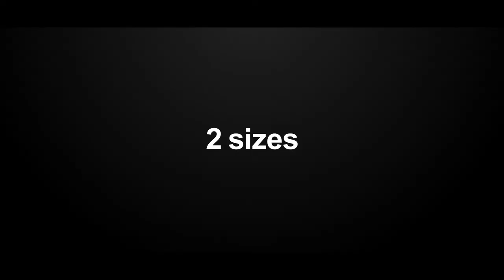PINENG'S 2021 LAUNCH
Be 100% all the time with PINENG POWERBANK.

Fast Charging. Scratch Free. Durable. Dual and Single Outputs.

Intelligent Identification. More efficient. Multi Interfaces.
PINENG, your power for everything.